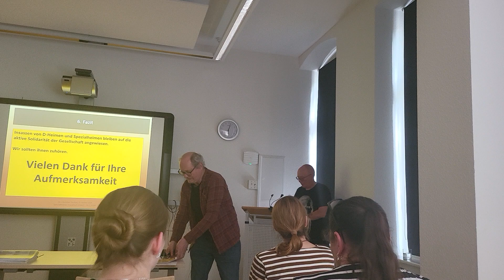30. Mai 2024